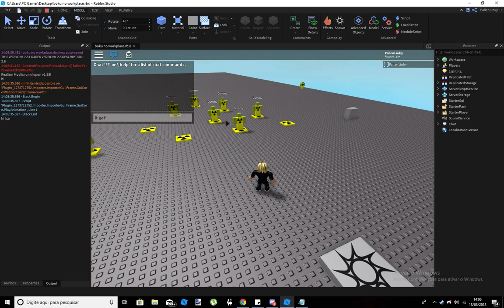Wip Bnha game - Air Cannon's First Skill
I didn't finish the stats system yet, but i finished some skills